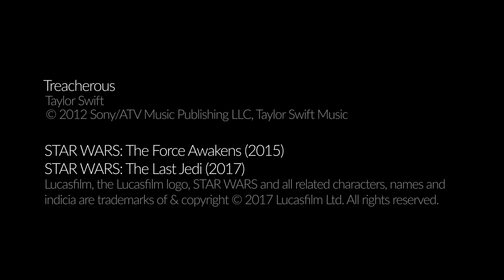Treacherous | Reylo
Footage:
STAR WARS: The Force Awakens (2015)
STAR WARS: The Last Jedi (2017)

Created in Adobe Premiere Pro CC 2018 & @ Adobe After Effects CC 2018.